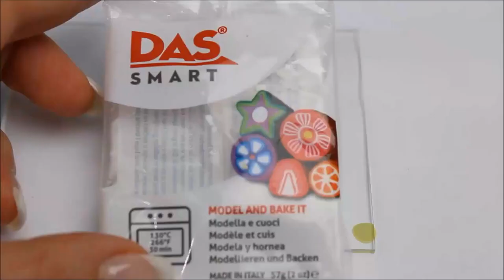Venetian Mask- Maschera Veneziana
NB: this is a "last minute video"
Ciao a tutti, oggi è giovedì grasso. siete pronti per festeggiare? Avete la maschera giusta? No? Guardate questo video!

hello everyone, today is fat Thursday. are you ready to celebrate? Do you have the right mask? No? Watch this video!